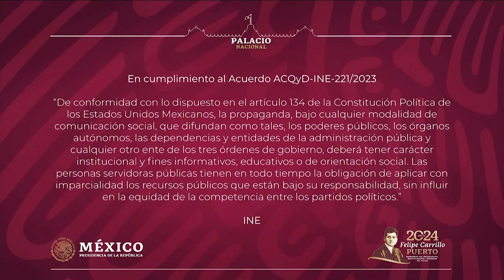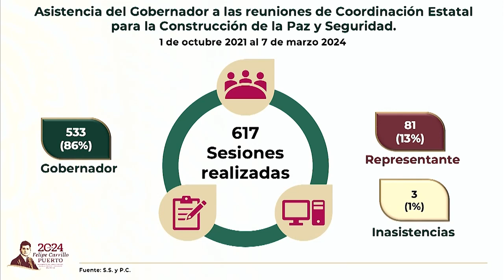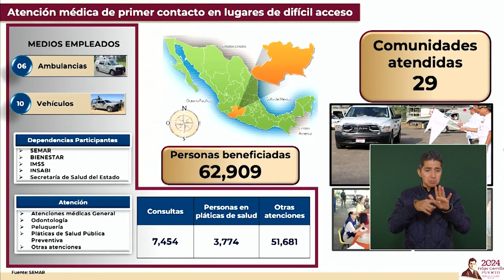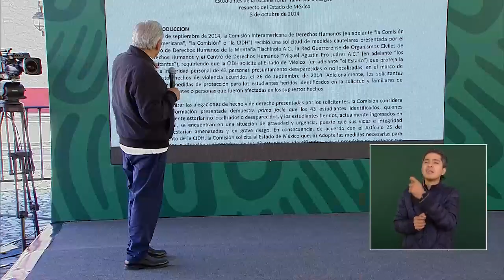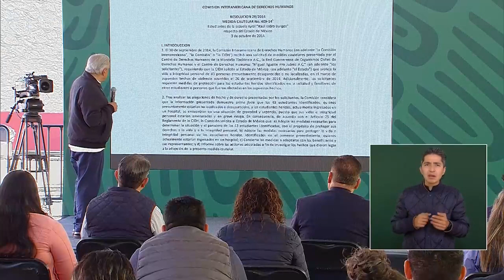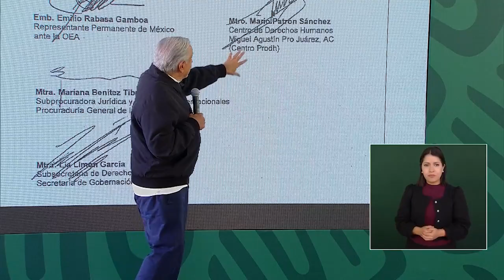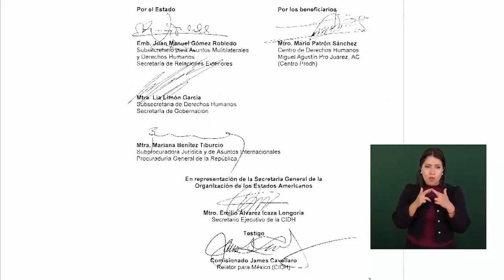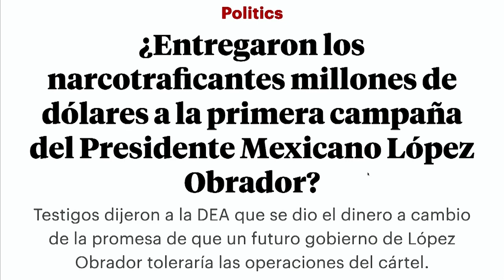MAÑANERA AMLO | 8 DE MARZO DE 2024